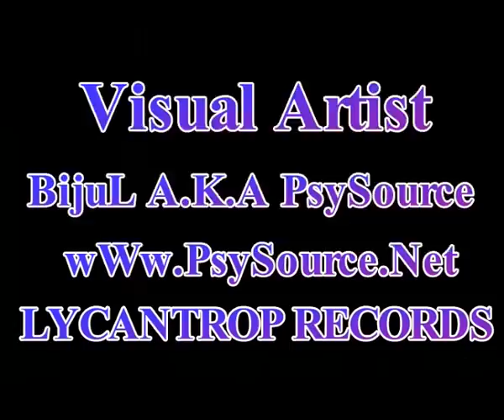Mind Distortion System "Nibiru Passage"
UNRELEASED track, originally meant for a Shanti Jatra comp (hence the SJ promo...). We think we have found a good home for this one and will let you know when it is confirmed!!